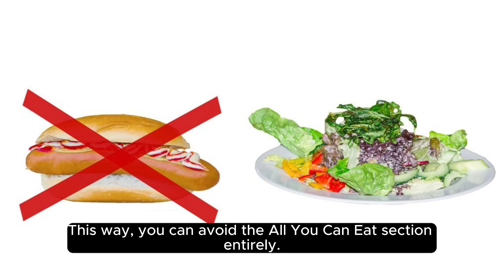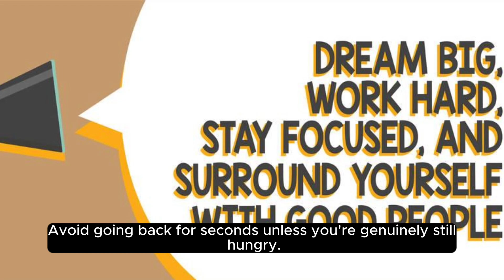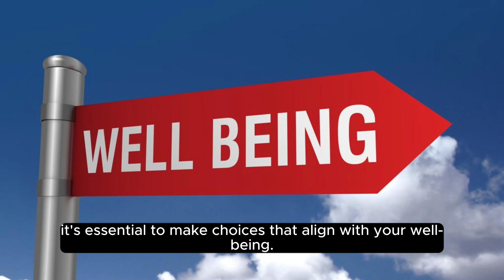Buffet Survival Guide: Healthy Tips for Dining Out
we'll show you how to make healthier choices when dining out and resist the allure of buffets.